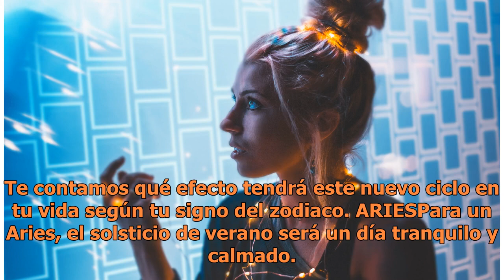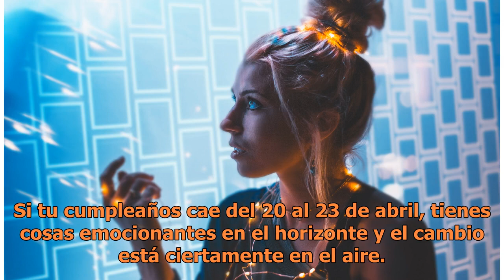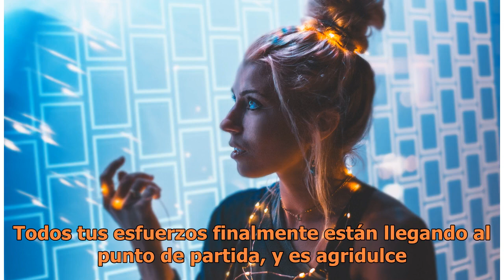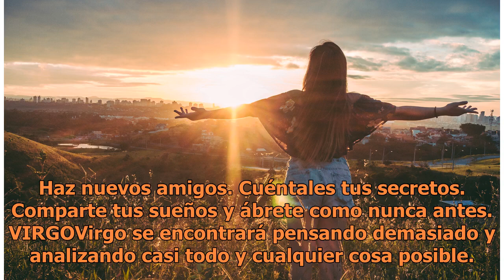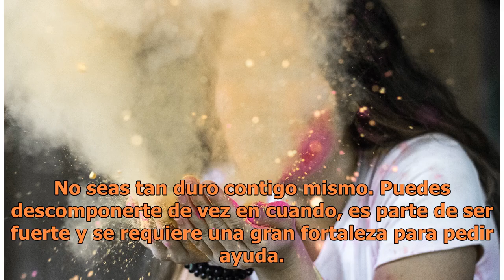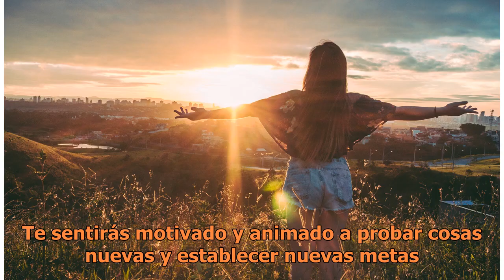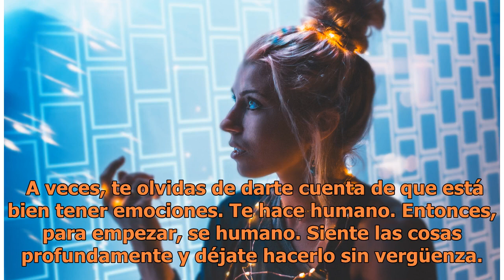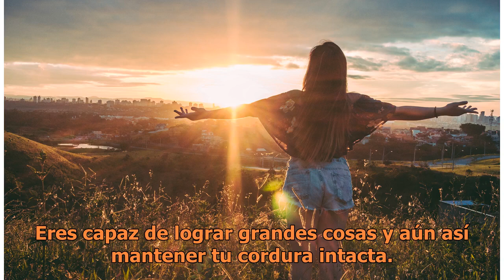Cómo te afectará el solsticio de verano según tu signo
Foto: Pexels El próximo 21 de junio entrará el solsticio de verano dando inicio a esta estación. La rotación de la tierra y los diferentes cambios de energía y fenómenos naturales, también ejercen efecto en nosotros desde el punto de vista astronómico. Te contamos qué efecto tendrá este nuevo ciclo ...